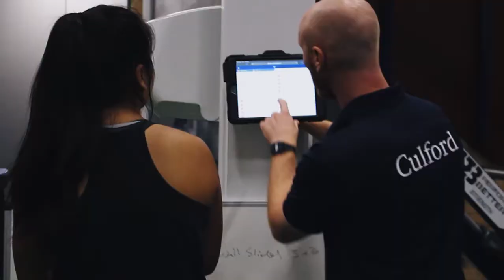Strength & Conditioning at Culford School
Strength and Conditioning training involves a wide range of exercises developed to build a variety of skills with a focus on mind, mobility, stability, strength, endurance, power, speed, agility and performance.

Strength and Conditioning programmes at Culford are generally developed to improve pupil performance in athletic competition. However, they also help with injury prevention, fitness and well-being.

Our new facility provides our pupils with the opportunity to access state of the art equipment and top level coaching.